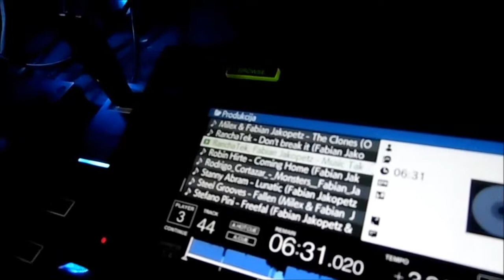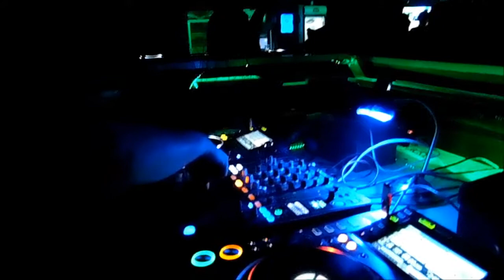FABIAN JAKOPETZ @ Electronic SOUL @ SoundFactory / Zagreb / 14 / 04 / 2017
Organization Of Underground Music Events
Electronic SOUL // TRANSITION // HOUSE in the HOUSE // United Electronic Artist